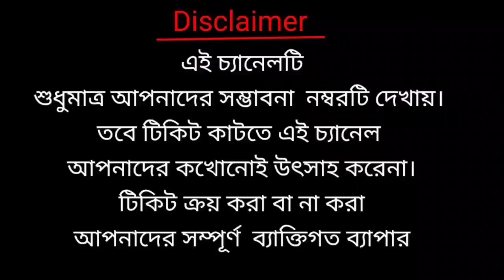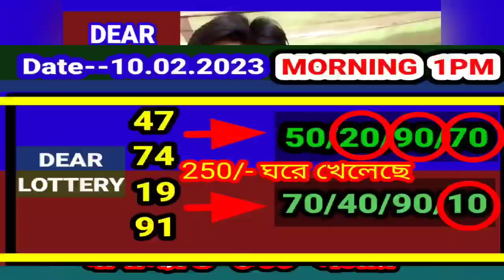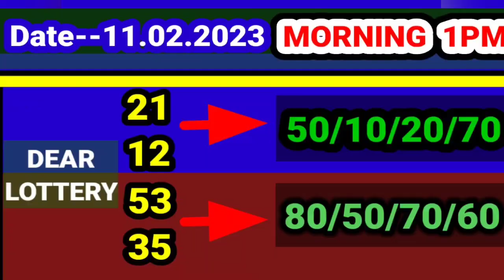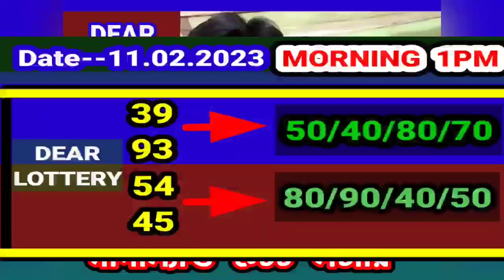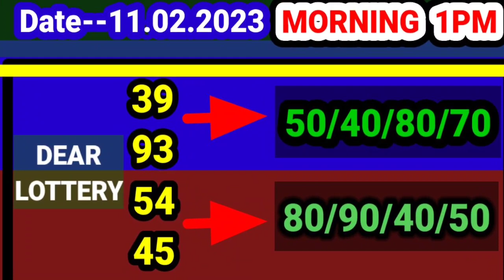11.02. 2023 9000/450 টাকা ঘরের middle part number target today। Nagaland state lottery Sambad